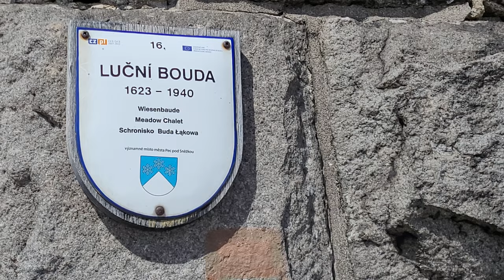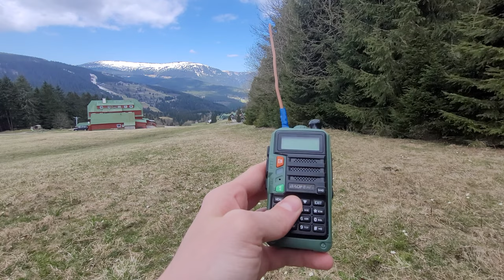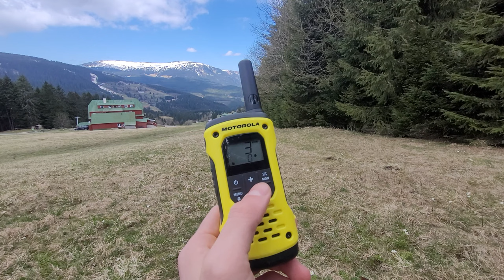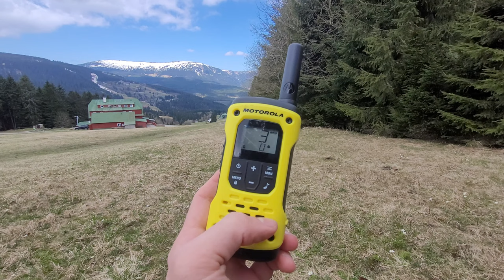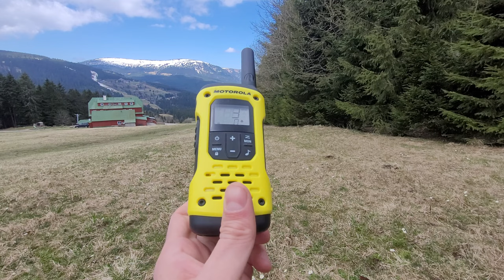Łączność awaryjna w górach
PMR kanał 3 lub ustawiamy 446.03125 MHz

Muzyka:
Rataxes: A Better Way – na licencji CCreative Commons
Attribution (3.0)